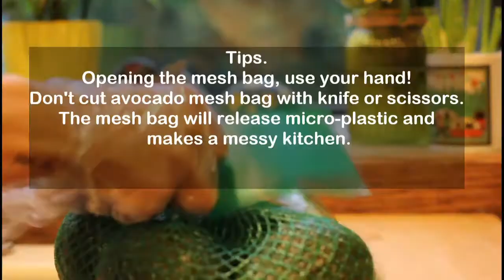아보카도 껍질벗기고 키우는 법 Simple Easy Peel & Grow Avocado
Easy Peel & Grow Avocado
1-Cut half and remove the seed.
2- peel off the middle part of the half-avocado.
3- take off the rest of both sides easily.
You can enjoy the detailed green texture of the avocado than using a spoon.

가장 쉬운 아보카도 껍질벗기기 & 키우기
1-반을 잘라 씨를 제거한다.
2-아보카도 반쪽의 가운데 부분을 벗겨주세요.
3- 나머지 양쪽을 쉽게 떼어냅니다.
숟가락을 사용하는 것보다 아보카도의 섬세한 녹색 질감을 즐길 수 있습니다.

Tips.
The FDA's report notes that all avocados should be washed before opening because bacteria can easily transfer from the skin to the knife, which can then contaminate the inside of the avocado you're preparing—and any other food you're working with.

FDA 보고서에 따르면 모든 아보카도는 자르기전에 씻어야 합니다. 박테리아가 껍질에서 칼로 쉽게 옮겨져 아보카도과일과 함께 준비중인 다른 음식을 오염시킬 수 있기 때문입니다.

Yujin Hwang (CNC)
Author, Blogger, Columnist
Certified Nutritional Consultant AANC, USA